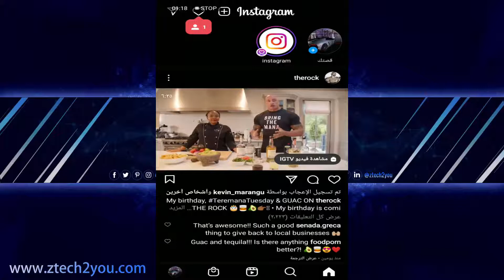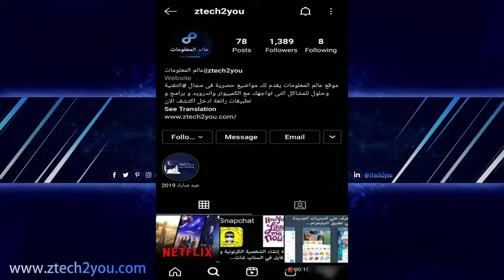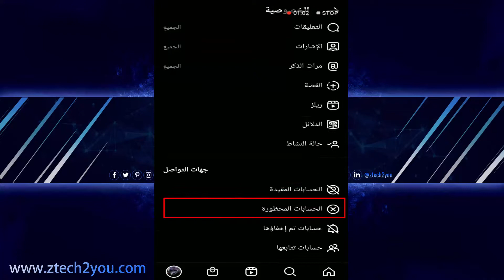كيفية حظر شخص علي الانستقرام | وطريقة الغاء الحظر عن الحسابات المحظورة علي الانستجرام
عالم المعلومات || ztech2you
في هذا الفيديو توضيح لـ طريقة حظر حساب علي الانستقرام Instagram او فك الحظر عن حساب علي الانستجرام | كيفية حظر شخص علي الانستغرام Instagram
💠ان لم تكن مشترك بالقناة انضم الينا الان وفعل زر الجرس ليصلك كل جديد.
شاهد أيضا::
🔹 هل يمكن معرفة من أخذ لقطة شاشة لمنشوراتك علي الانستجرام؟
وصف للفيديو
في هذا الفيديو سنتعرف علي كيفية حظر حساب على الانستجرام Instagram وكيفية إلغاء الحظر عن حساب علي الانستجرام ، فقط تواجه العديد من المضايقات من حسابات عديدة علي الانستقرام ويكون افضل حل لك هو حظر ذلك الحساب ، ايضا نوضح لك في الفيديو طريقة فك الحظر عن حساب علي الانستجرام فقد تقوم بحظر إحدي الحسابات بالخطأ علي الانستجرام Instagram وتريد الغاء الحظر عنها. كيف احظر شخص علي الانستغرام ، كيف الغي الحظر عن شخص حظرته علي الانستجرام
كيفية حظر شخص علي الانستقرام و كيفية فك الحظر عن شخص علي الانستجرام ، كيف اعثر علي الاشخاص الذين قمت بحظرهم علي الانستجرام ، طريقة حظر حساب علي الانستجرام Instagram